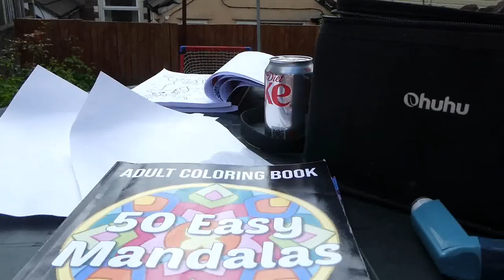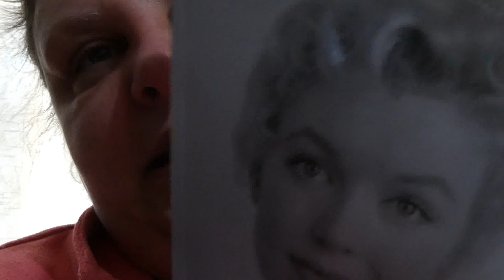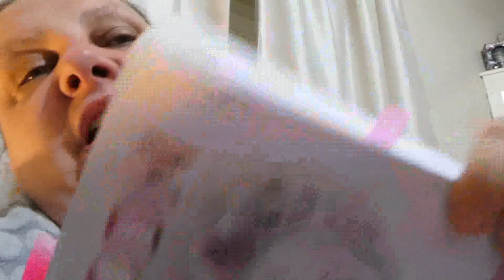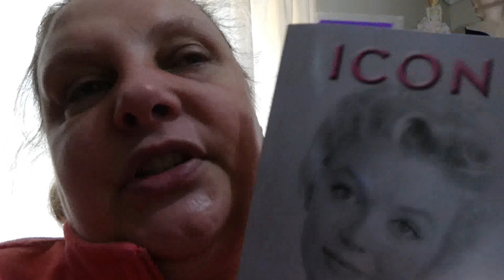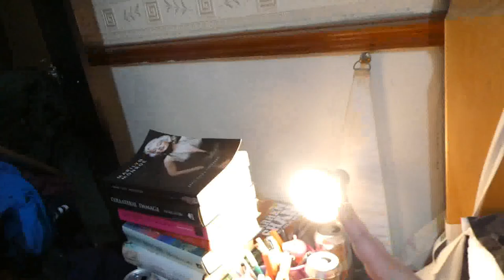Weekly Vlog 1st-7th May 2023